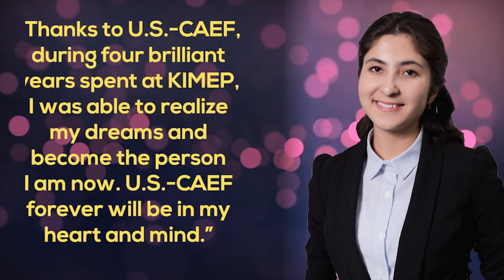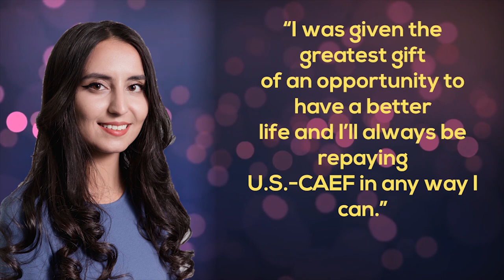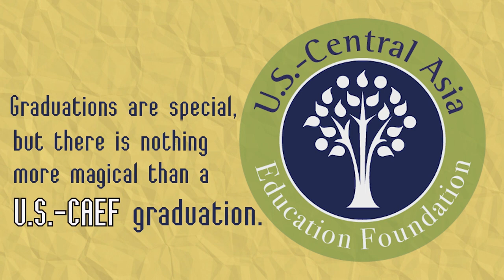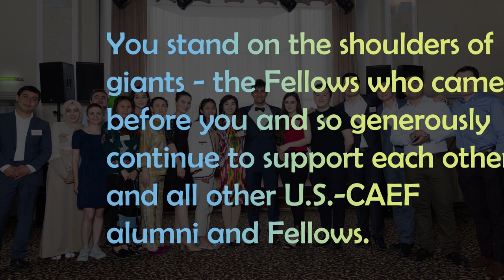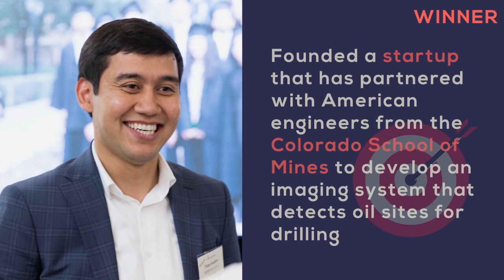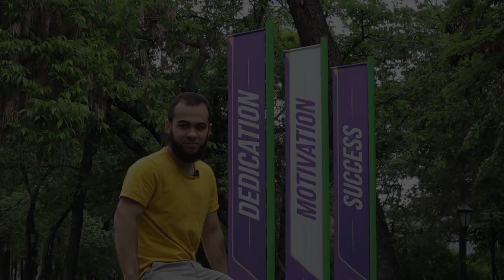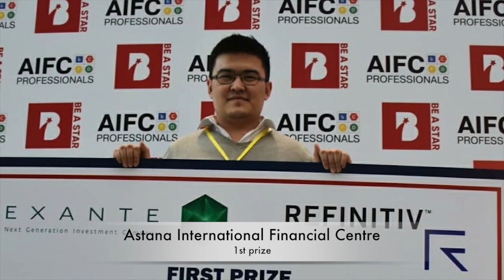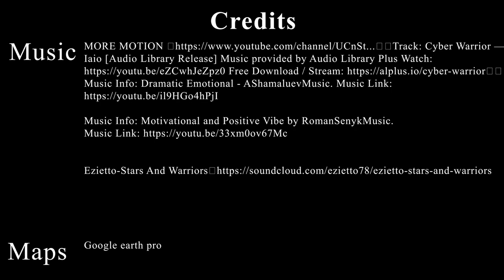Graduation 2020: KIMEP Fellows